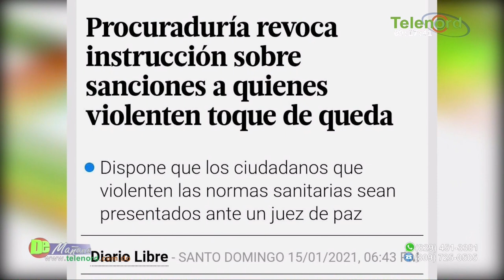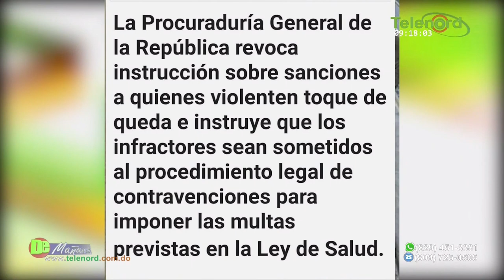Gobierno debe organizar horario de toque de queda para que pequeñas empresas puedan trabajar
Gobierno debe organizar horario de toque de queda para que pequeñas empresas puedan trabajar dice Jer Yan Lantigua